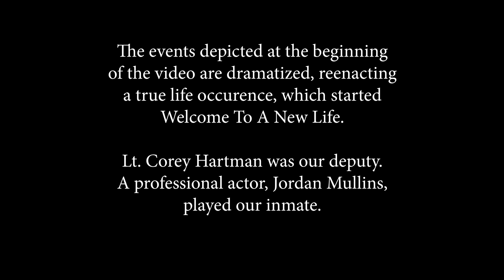WTANL 2024 FINAL08262024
Justice Kennedy has been removed.